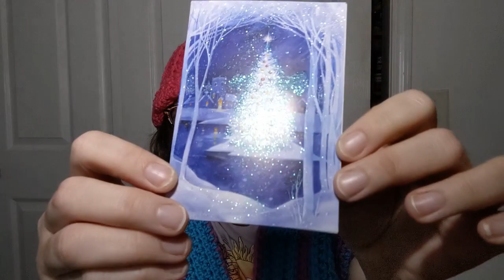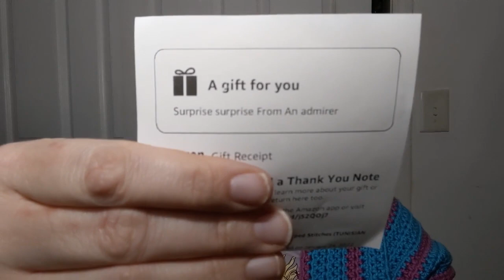A VERY surprised Debra gets a Surprise Happy Mail - Crochet, Life, and Stuff with Debra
I had a lovely surprise in the mail today.

Thank you "Admirer"!!!